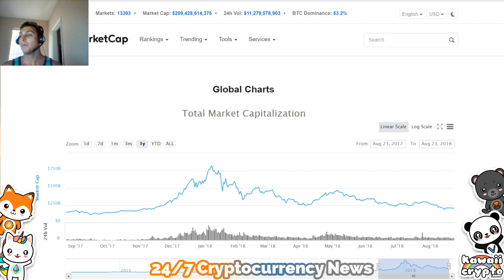Buy Cryptocurrency now! Look to buy Real estate Later | CNBC News